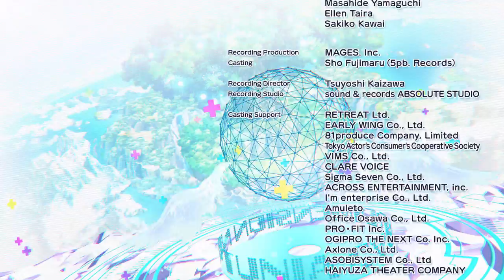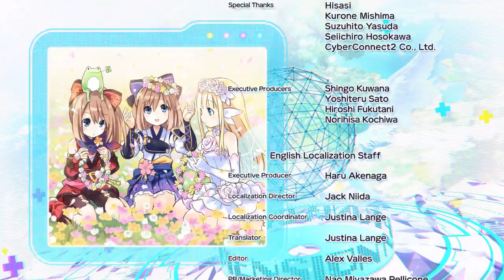ฉากจบ แต่เกมไม่จบ(?) | Cyberdimension Neptunia: 4 Goddesses Online #16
ฉากจบที่มาก่อนเกมจบจะจบจริงๆ  ; u ;  แต่จริงๆแล้วจะเรียกว่า เกมมันจบแล้วก็ได้ครับ  เพราะว่า  จากที่ผมลองเล่นๆต่อไปดูแล้วคิดว่า   เนื้อเรื่องต่อจากนี้กาว และเผามาก  ไม่อยากจะนับว่ามีเนื้อเรื่องต่อ  ควรจะบอกว่า เกมมันจบตั้งแต่ตรงนี้แหละ.. (เนื้อเรื่อแงคือ ไปปราบแม่ทักปีศาจ แล้วก็ราชาปีศาจ  แค่นั้นเลย)

* Have Fun